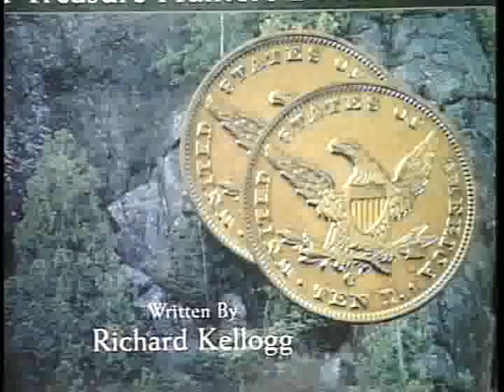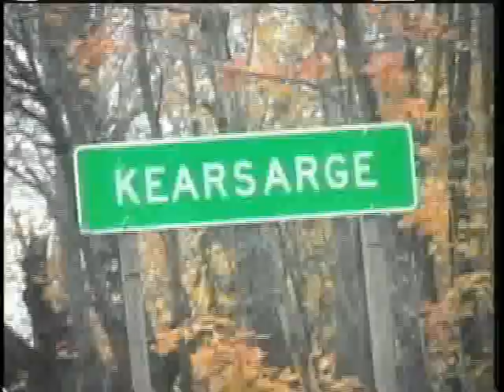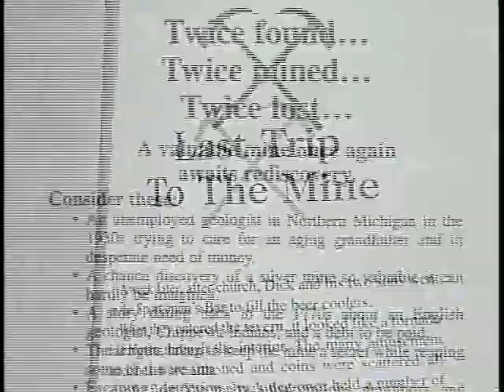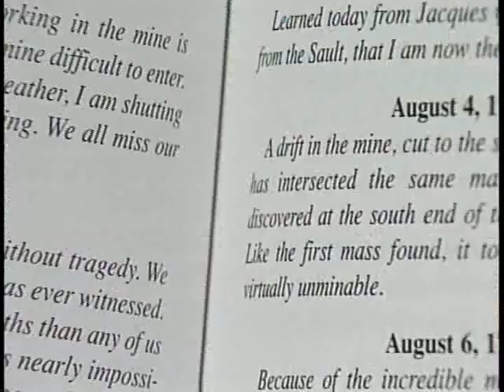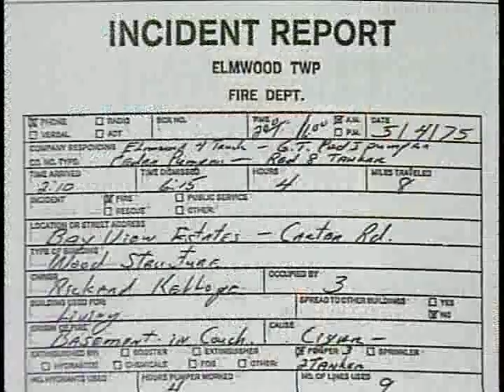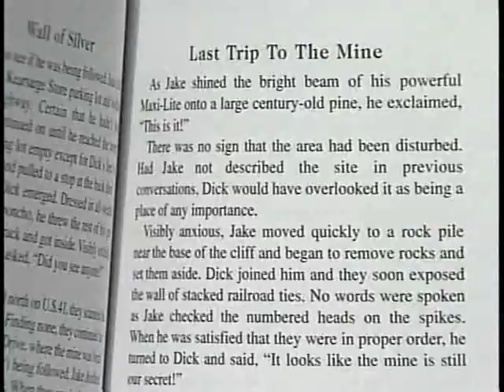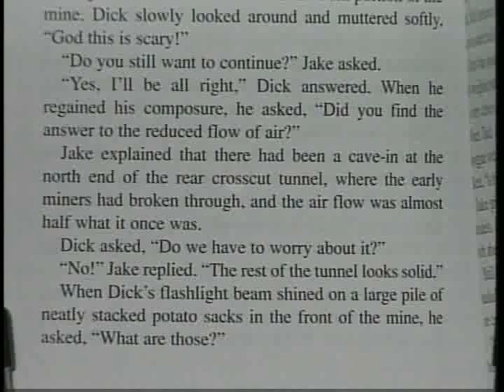The Story of the WALL OF SILVER Michigan's lost Silver Mine!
Is there a lost silver mine deep in the wilderness of Michigan's desolate Upper Peninsula? According to Richard Kellogg there is! He's been there and he left his mark hundreds of feet underground to prove it...but now he can not find it. despite retracing his steps time and time again! Here is his story as seen on Michigan Magazine...Co-host Dell Vaughan sat down and talked with Mr. Kellogg who relates the tiniest details to our TV cameras about this MOTHER LOAD in part one of THE WALL OF SILVER
Copies of WALL OF SILVER